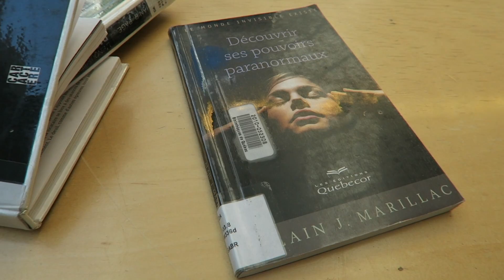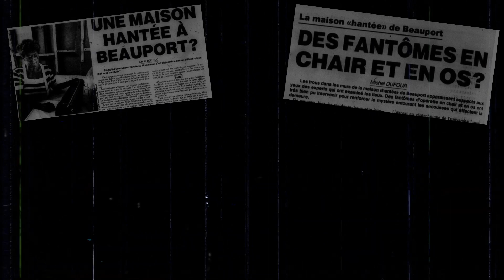LE PHÉNOMÈNE PARANORMAL INEXPLIQUÉ DE BEAUPORT !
NOUVEAU VLOG MES CHACALS!

1000 LIKES POSSIBLE ?